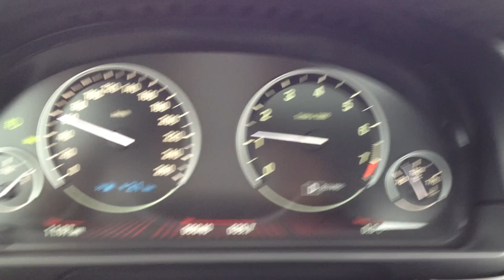2012 BMW 528xi different driving modes 1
2012 BMW 528xi, Canada